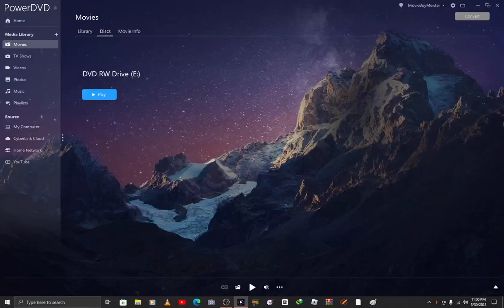Opening To The Scientist (2020) 2020 DVD (5/30/23)